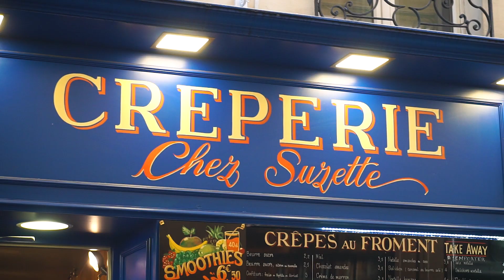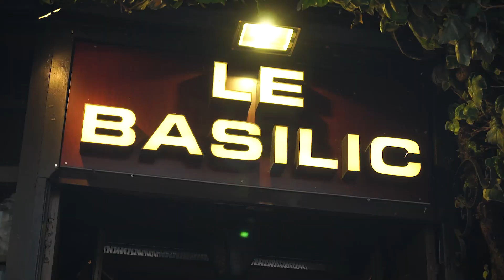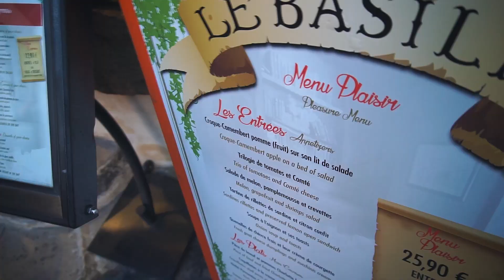WEDDING WEEK!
We travel to Paris, France in preparation of the wedding!

Instrumentals by:
Esbe

E.O.M.

Shot on:
Sony a6300